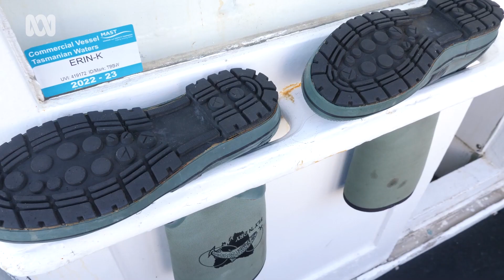Life and death at sea on Tasmania's rugged west coast | ABC Australia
David "Charlie" Kiely remembers that his mum didn't want him to be a fisherman on the west coast of Tasmania.

After forty years Mr Kiely is now retiring from crayfishing on one of the wildest and most dangerous coastlines in the world.

He has lost friends and fellow fishermen to the ferocious mood swings of the Southern Ocean. But he has also experienced raw, powerful nature and wildly beautiful coastlines that few others ever see.

Produced by: ABC Rick Eaves